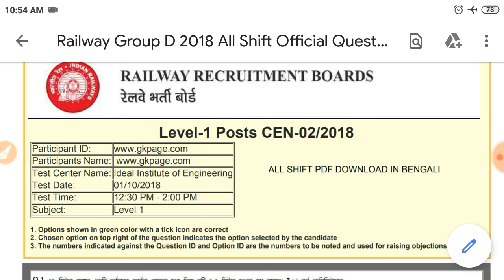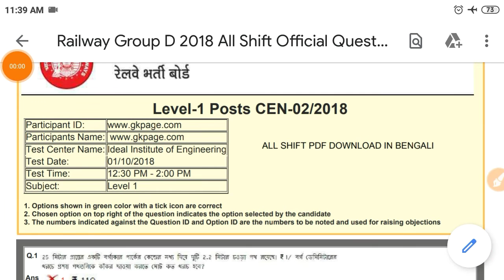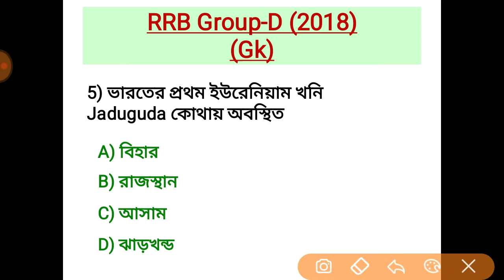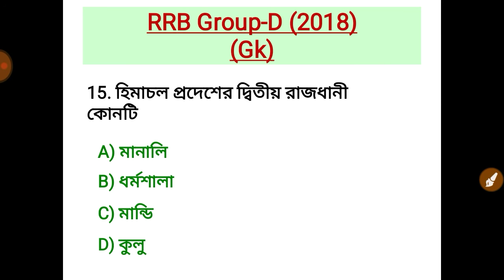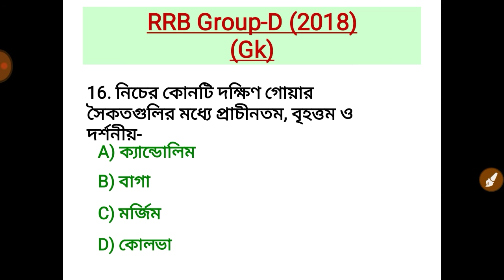RRB Group-D 2018 | RRB Group-D Previous Year Questions | GK | RRB Group-D General Knowledge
RRB Group-D 2018 | RRB Group-D Gk | Part -1 | RRB Group-D General Knowledge

2018 rrb gd gk
rrb group d gk 2018
all shifts gk rrb group d

👉⏩Miscellaneous Topic List:-
✓ Physical Science ( ভৌত বিজ্ঞান)
✓ Life Science ( জীবন বিজ্ঞান)
✓ History ( ইতিহাস)
✓ Geography ( ভূগোল)
✓ English ( ইংরেজি )
✓ Reasoning
✓ Computer
✓ Current Affairs
✓ Political Science
✓ Civil Engineering
✓ Mock Test
✓ Questions set of various Exams

trickযাদুকর trick যাদুকর
trickjadukar trick jadukar
DailyIQwithAK Daily IQ with AK
Dailygk Daily gk
DailyIQ Daily IQ
Dailycurrentaffairswithak Daily current affairs with ak
dailyiqwith daily iq with
dailyak daily ak
DailyIQwithAKmocktest Daily IQ with AK mock test
math math
trickmath trick math
anandakumbhakar ananda kumbhakar
anandamath ananda math
anandamathtrick ananda math trick
anandamathiq ananda math iq
anandamathdailyiq ananda math daily iq
anandamathdailyiqwithak ananda math daily iq with ak
anandakumbhakarmath ananda kumbhakar math
anandakumbhakarmathtrick ananda kumbhakar math trick
mathtrickananda math trick ananda
mathtrickanandakumbhakar math trick ananda kumbhakar
NTPC ntpc
WBP wbp
RRBG-D rrb gd
RRBJE rrb je
SSCJE ssc je
SSCCHSL ssc chsl
SSCCGL ssc cgl
ssc ssc
psc psc
NDA nda
CPO cpo
Delhipolice Delhi police
UPSC upsc
WBPSC wbpsc
UPpolice up police